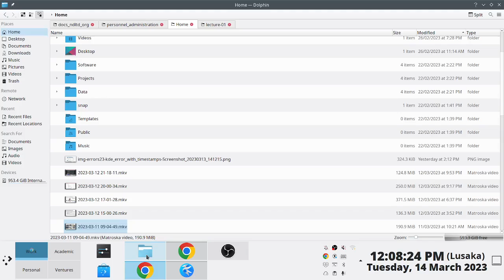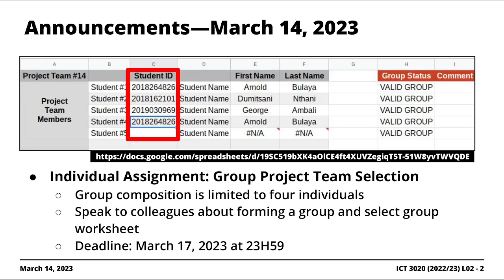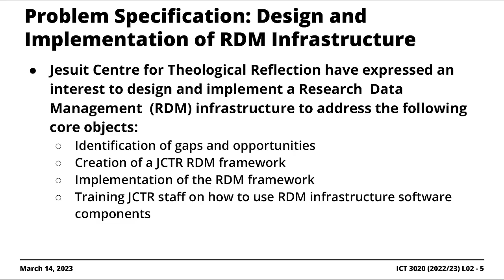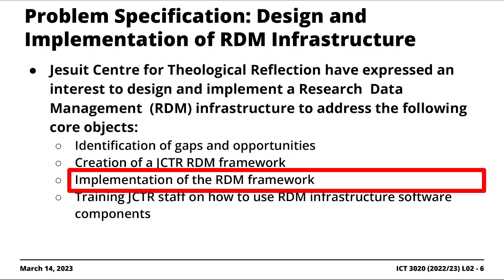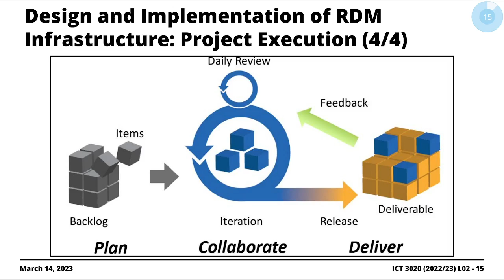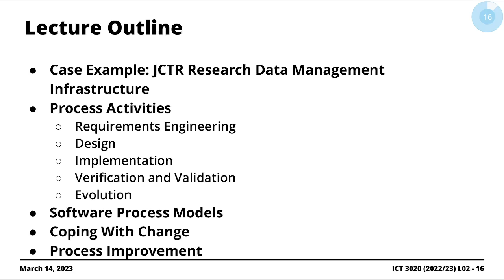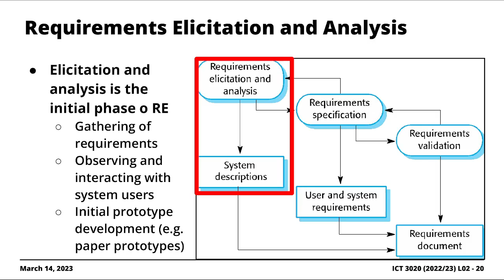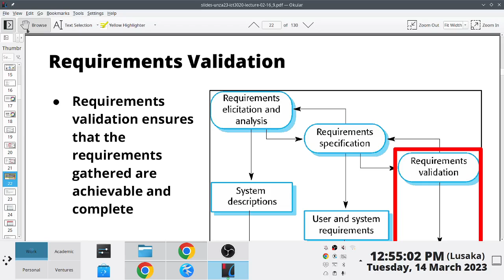2022/23 ICT 3020 | Module #02: Software Process Models | March 14, 2023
In this "2022/23 ICT 3020" live lecture screencast, we look at Software Process Models.

## About ICT 3020
ICT 3020: Fundamentals of Software Engineering and Project Management [1] is a third-year course for the Bachelor of Information and Communication Technologies With Education (B.ICTs Ed.) programme, at The University of Zambia [2]. It is aimed at exposing students to the core constituent components of computer systems and, how internal computing components interact with each other to interpret, process and output data.

### ICT 3020 Learning Outcomes
• Plan a programming project using software engineering tools
• Design software programs using various methods
• Use a range of notational techniques to express different aspects of a design
• Document software requirements using formal and informal specification methods
• Develop a programming project using project management tools
• Demonstrate an understanding of issues in project management

## About the 2022/23 Course Instructor
Lighton Phiri [3, 4] is a Lecturer and Researcher at The University of Zambia [2]. He was awarded a PhD in Computer Science at the University of Cape Town [5]. His broad research interests lie within the areas of Digital Libraries and Data Mining. He also has on-going research interest in Information and Communication Technologies for Development (ICT4D) and Technology-Enhanced Learning.

## About the Live Lecture Recordings
These were live and unscripted sessions, so---for posterity---please do share comments/fixes in the comment box if you spot an error or something that might require clarification.

Video recording/screencasting was done using Open Broadcaster Software [6] and SmartRecorder [7] on a OnePlus Nord [8] connected with a Boya BY-M1 microphone [9].